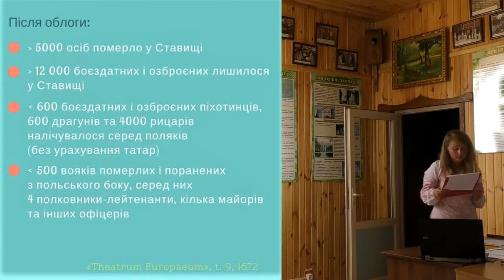Лекція «ОБЛОГА СТАВИЩ 1664 року» до 30-річчя Незалежності України | Ставищенський музей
23 серпня 2021 року до Ставищенського історико-краєзнавчого  музею завітали всі, хто цікавиться історичним минулим рідного краю. Беззаперечно, дбайливе ставлення до історії своєї країни, історії свого краю – то ознака цивілізованості суспільства.
Лекцію про Ставищенську оборону 1664 року для присутніх провела працівниця музею, екскурсовод Олена Михайлівська. Розповідь супроводжувалась показом слайдів на великому  екрані.
Відвідувачі музею дізналися, як жителі Ставищ і повсталі козаки обороняли місто від об’єднаних військ гетьмана правобережного Війська Запорозького Павла Тетері, київського воєводи та великого обозного коронного Стефана Чарнецького і кримського хана Мегмед-Ґерея IV (бл. 20−30 тис. вояків).
Облога тривала протягом 4-х місяців — від початку липня до кінця жовтня 1664. В результаті всіх військових дій 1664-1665 років містечко Ставища разом із навколишніми селами було повністю зруйноване та спустошене.